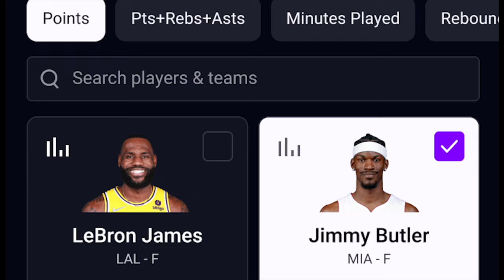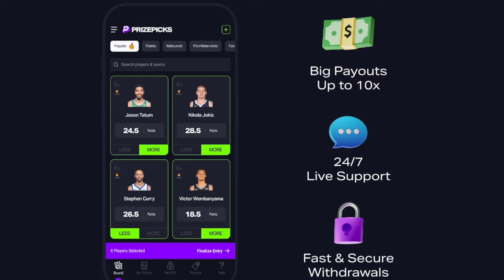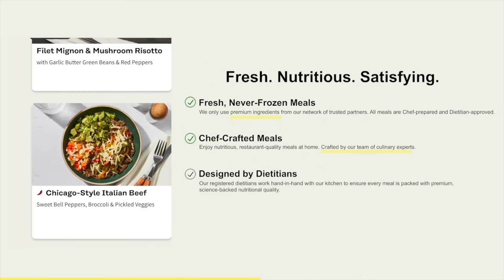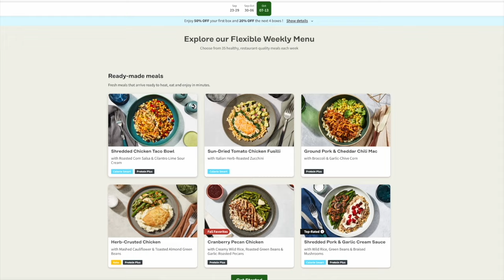Who will win the NHL Awards? w/ Kevin Paul Dupont & Mick Colageo | Pucks with Haggs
On today's episode of Pucks with Haggs, Joe Haggerty is joined by Mick Colageo, and Kevin Paul Dupont of the Boston Globe to discuss all things Bruins, and make their picks for who will win the NHL Awards this year. That, and much more!

Get in on the excitement with PrizePicks, America’s No. 1 Fantasy Sports App, where you can turn your hoops knowledge into serious cash. Pick more. Pick less. It’s that Easy! Football season may be over, but the action on the floor is heating up. Whether it’s Tournament Season or the fight for playoff homecourt, there’s no shortage of high stakes basketball moments this time of year. Quick withdrawals, easy gameplay and an enormous selection of players and stat types are what make PrizePicks the #1 daily fantasy sports app!